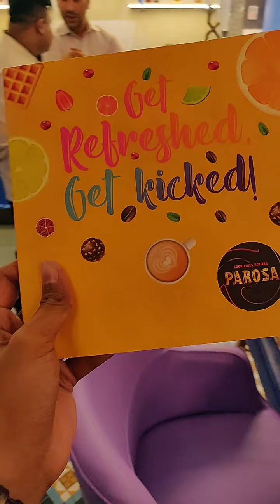Newoutlet | Beautiful fine dine restaurant | Parosa | Ahmedabad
Avail BOGO on mocktails till August end!

One of the most beautiful fine dining experience with exotic & huge range of mocktails and continental food to explore only at Parosa , Ashramroad.

Address: 1st floor , City Gold complex, Ashram Rd, above McDonald’s
Timings: 11am to 10pm